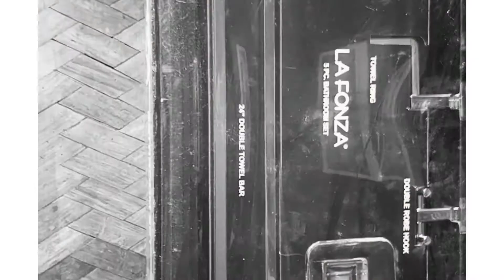BATHROOM RENOVATION ALMOST DONE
THIS IS A SHORT VIDEO OF BATHROOM RENOVATION IN OUR HOUSE SO COME AND JOIN ME ..